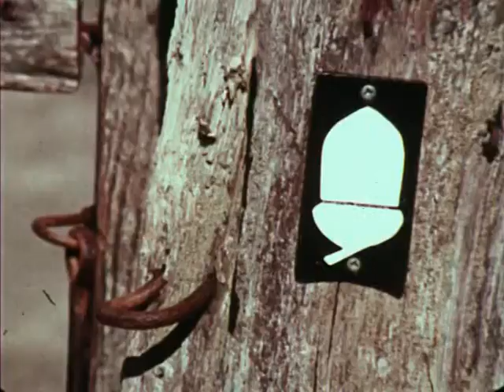1970's Public Service film - National Trail Acorn Route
Wonderful early 1970's British Information film about the National Trail Acorn routes.